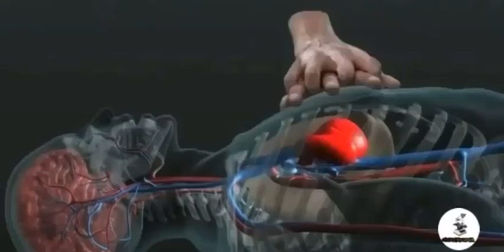Анімація кровообігу людини під час екстреного непрямого масажу серця.